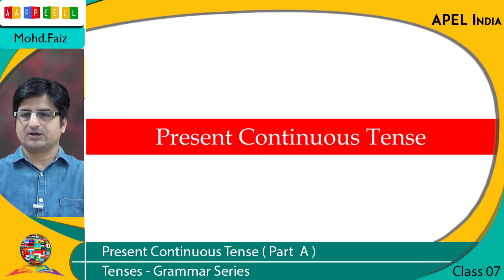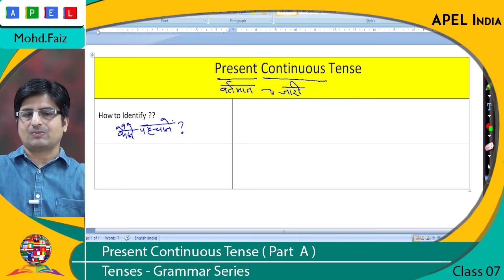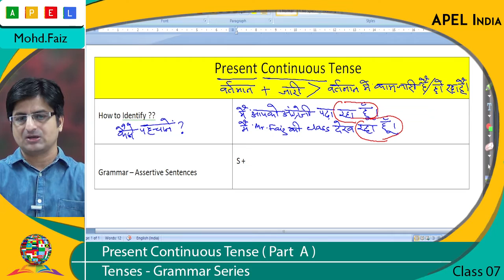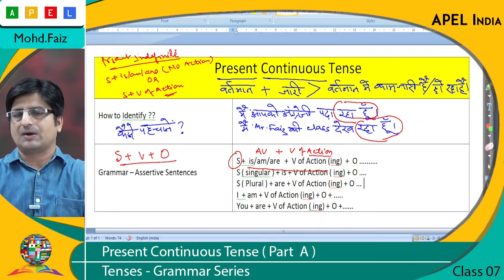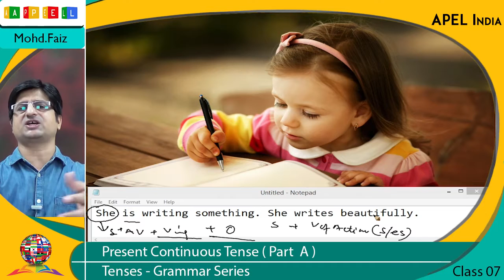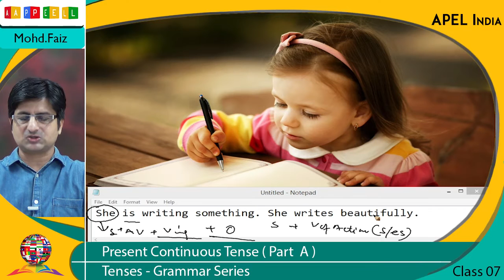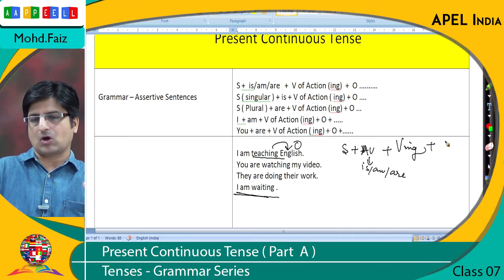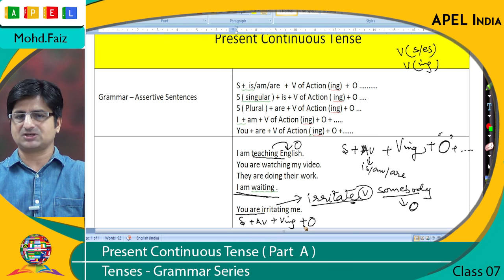Tenses In English Grammar With Examples in Hindi